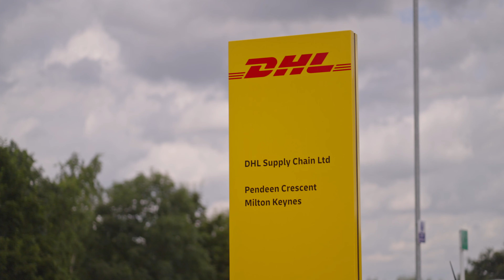Out of Office: Lindsay Bridges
HR Leaders presents Out of Office, a show that interviews top global HR executives to hear what they've done to make it to the top of the profession.

This episode features Vice President of Air UK and Ireland for DHL, Lindsay Bridges. You can learn more about Lindsay and connect with her on LinkedIn

Lindsay shares how the pandemic has helped her further her focus on her purpose, how a cancer diagnosis had made her grateful for HR benefits, and why she is committed to diversity and inclusion on a greater scale.

Does your HR leader deserve to be in the spotlight? for information on how your HR leader can be a guest on the show!